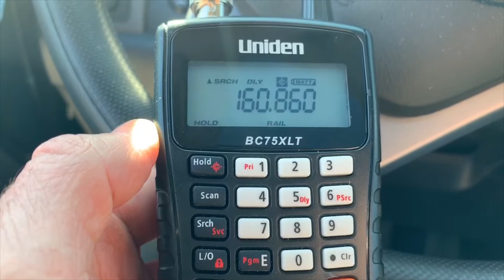Railfanning the CSX Erie West Subdivision in Painesville Ohio!